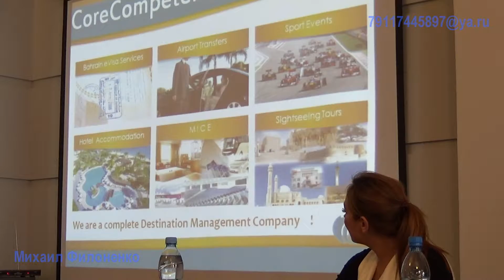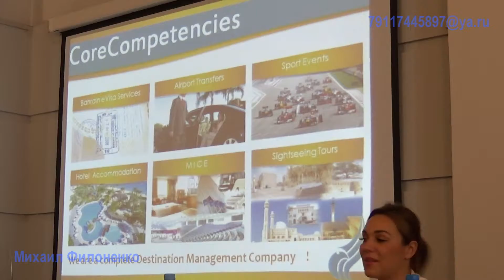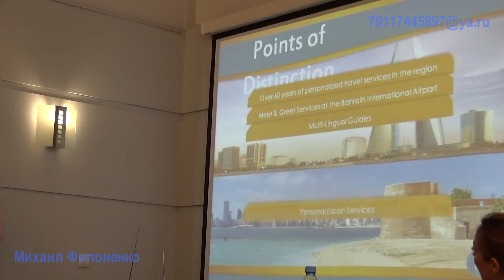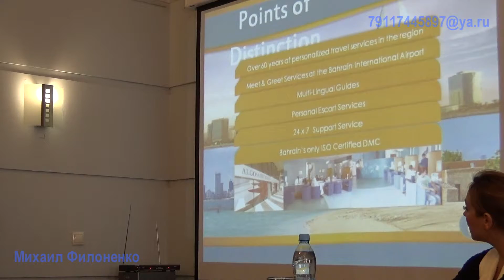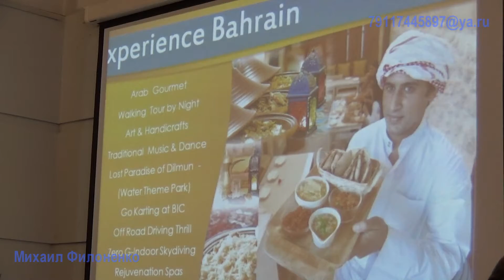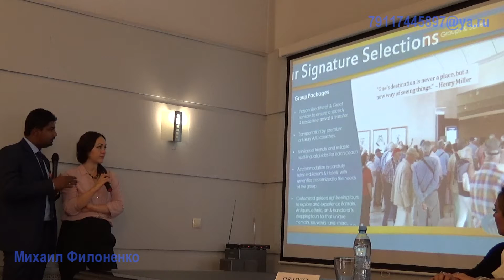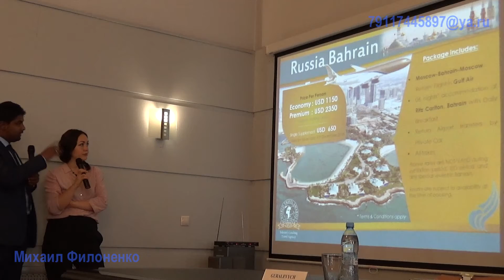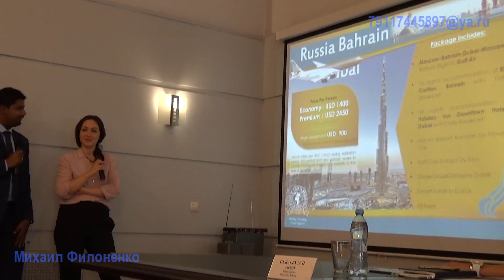Fernando Jehan менеджер по продажам Бахрейн Algosaibi travel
Комитет по развитию туризма Санкт-Петербурга совместно с СПб ГКУ «Городское туристско-информационное бюро» организовали встречу с представителями Королевства Бахрейн (Ritz Carlton Bahrain и Algosaibi travel).
В рамках мероприятия состоялась совместная встреча-презентация туристского потенциала Санкт-Петербурга и Королевства Бахрейн.

Консультирую, гадаю на кофе, гадаю на картах, гадаю по рукам (хиромантия и др.). Консультация, встреча – запись по тел: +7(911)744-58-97.